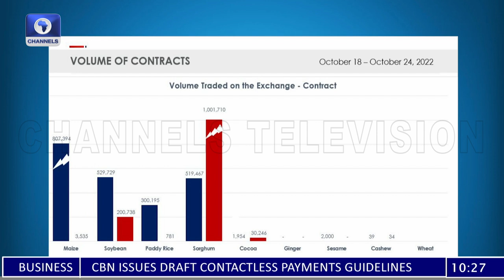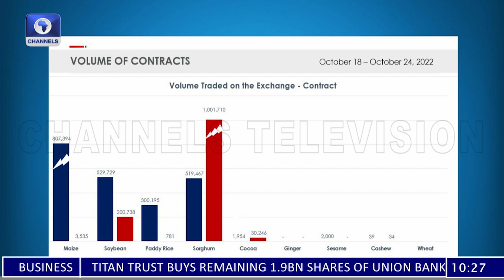Financial Literacy On The Commodities Market In Africa | AFEX Commodities Market